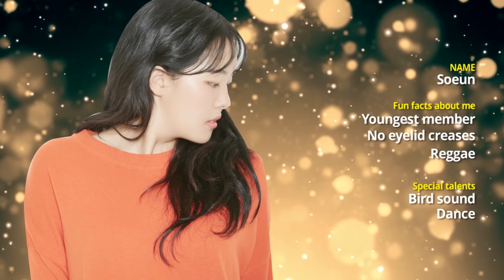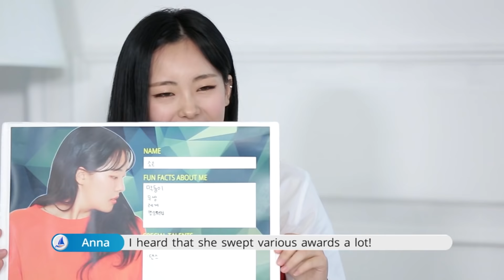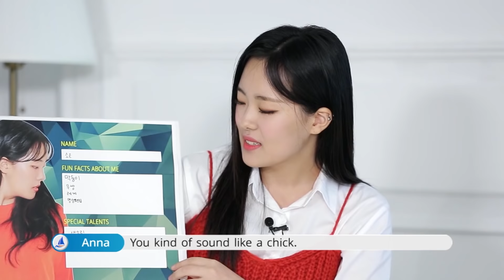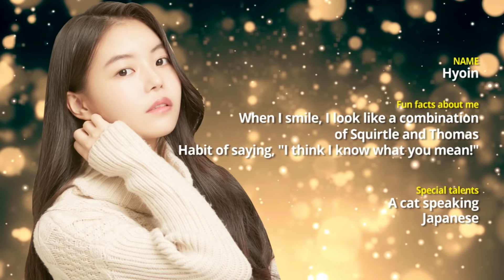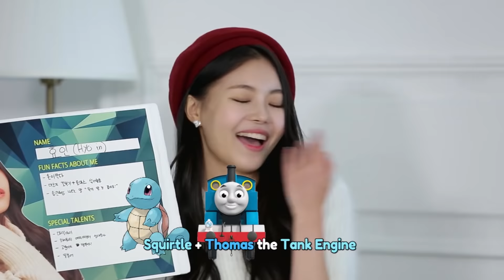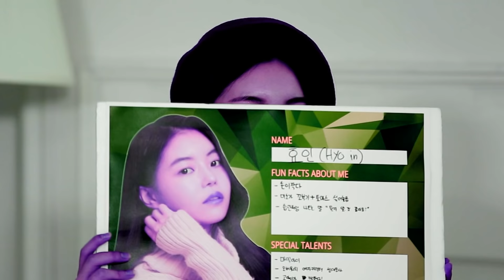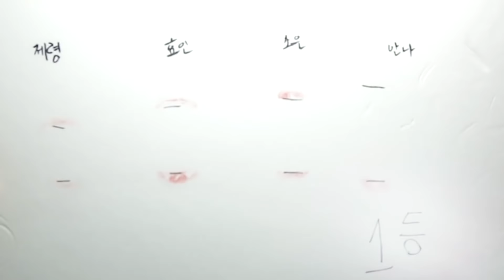[Pops in Seoul] Fall into our charms! Maywish(메이위시) Members' Self-Introduction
◦  On the Rise
- Learn about the up-and-coming rookies with infinite potential who are expected to lead the Korean wave in the future. Our guests will flaunt their musical talent as well as their other charms and talents! Get ready to fall in love with these super rookies!

◦  On the Rise
- 미래를 이끌어 갈 차세대 신인 가수들을 알아보는 On the Rise 에서는 그들이 가진 매력을 직접 검증하는 시간을 가지며 앞으로 K POP을 이끌어갈 차세대 한류스타를 시청자들에게 소개하고 있습니다. 이런 슈퍼루키들과 사랑에 빠질 준비 됐나요?